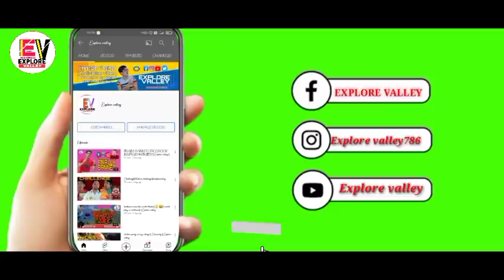khudaya raham kar kashmir par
khudaya raham kar what happened in kashmir
breakingnews